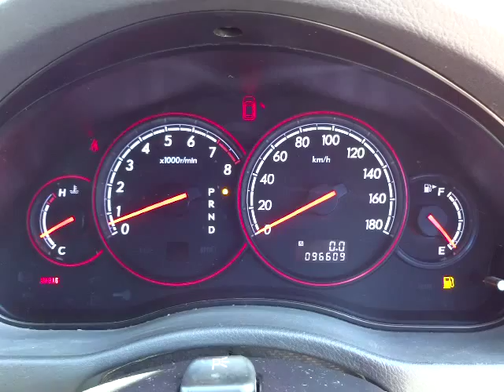スバル レガシィ ツーリングワゴン ブリッツェン2006 エンジン音 (A071)